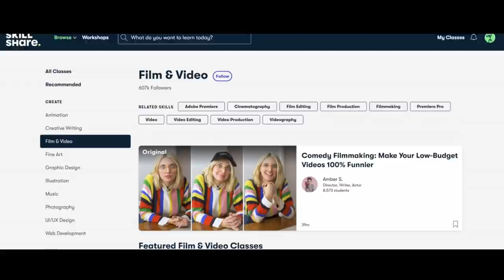TRYING to WELD with NO EXPERIENCE... Solo female van build. Vanlife UK. (DIY campervan conversion)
This week, I add a step to our self converted campervan and this solo female van builder FINALLY gets some help as I attempt to weld for the very first time!

With some much needed help from a friend, Emily's long awaited step is the next job to be completed on our tiny home on wheels. She's not the tallest human and the height from the ground to the van is a bit of a jump!
We go for a universal step which means I have to make my own bracket to fix it to the chassis of the van.
We have a Citroen relay, but the process will be the same for the fiat ducato and Peugeot boxer as well as they all have the same chassis.

I'm not going to lie, and you'll see in this video that I was a little nervous about my first experience using a MiG welder, but, I strapped on a pair and got on with it and now, when we travel around Europe again in our van, or indeed do a few more vanlife UK adventures, Emily will be able to get in the van with ease! Safe to say, she was her usual excited self when she saw the step.

The step we used is a Thule manual slide out step which we bought from magnum motorhomes.

For stickers..